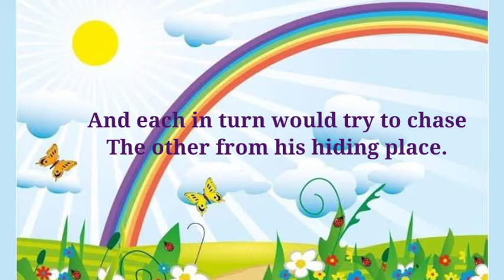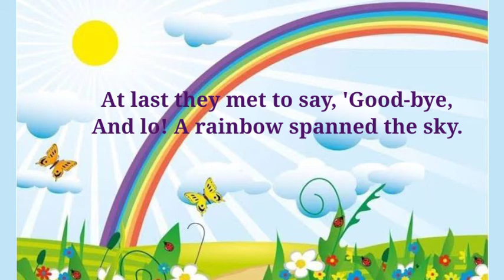a pretty game poem|a pretty game 3rd standard|a pretty game poem class 3|maharashtra board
a pretty game 3rd standard
hello dear students.
this is suvidha..

usually now a days children are going to school but because of corona pandemic children are not going to school.
when children are going to school they will automatically learn in the environment of the school but now the condition is different.i made this video because when children are going to school they will not find any difficulty in their study.
when children are going to school they will easily grasp the study concept.

today in this video i taught the poem a pretty game means ek sudar aur beautiful game.in this video you come to know about why we see rainbow in the sky...

when sun and rain comes together at that time we see rainbow in the sky.this natural event is expressed in very nice and poetic manner.
a pretty game poem of 3rd standard english

a pretty game poem is the descrption of the weather in the rainy season.
through a pretty game poem we come to About why we see rainbow in the sky in rainy season.
 a pretty game poem boost the imagination power of the students...

learning outcome:
1)a pretty game poem 3rd standard teaches students about how does rainbow comes in the sky.
2) a pretty game poem boost the imagination of the students.
3)after watching video on a prettty game poem study time channel you will get clear understanding of the poem

Tommorow  someone  will  work  in Business Services,Bail Bonds,Lawyer,Asset Management,Insurance,Cash Services & Payday Loans,Cleanup & Restoration Services,Degree,Medical Coding Services
but today undersating is lucid manner for each and every child.

you can also wastch another videos of my channel
playlist of 3rd standard english